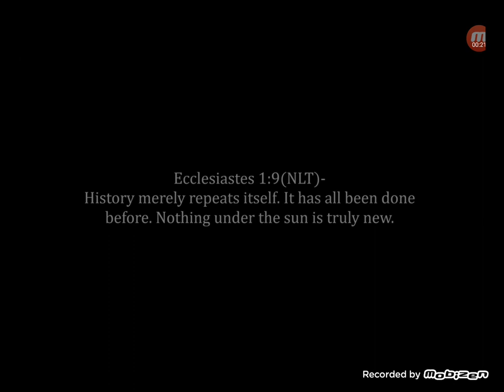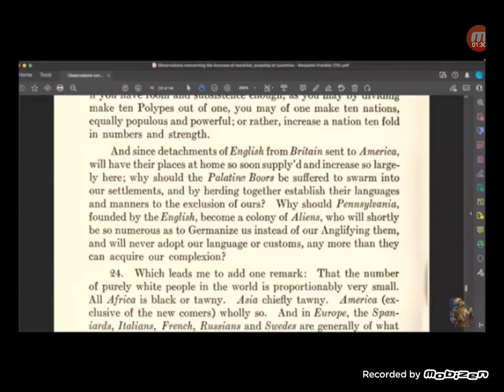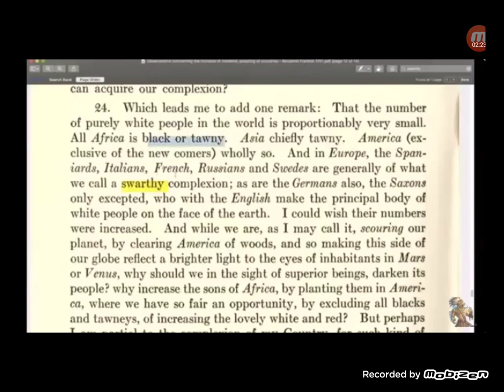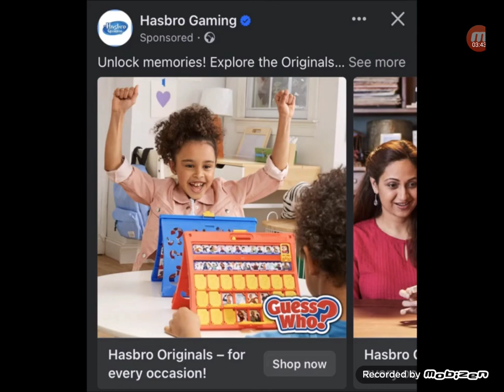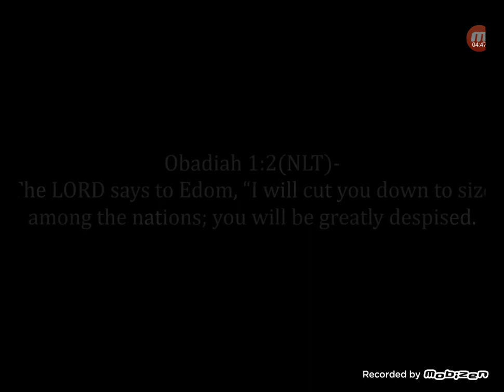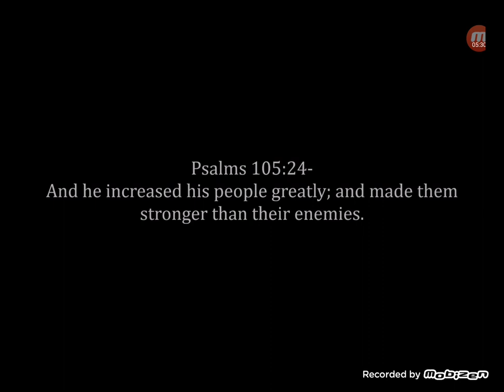SMALL AMONG THE HEATHEN: Nightmarish Memoirs & Fears of Benjamin Franklin becoming Reality